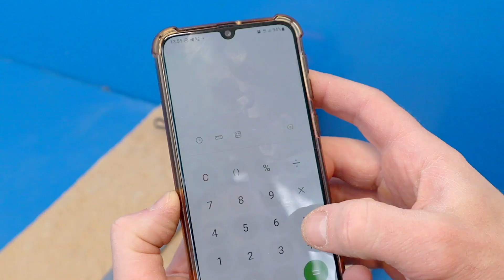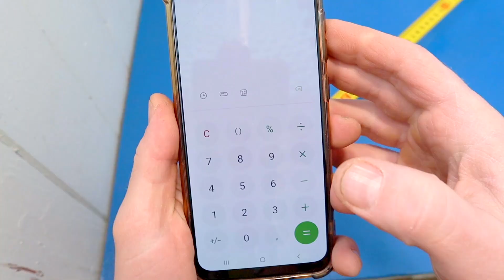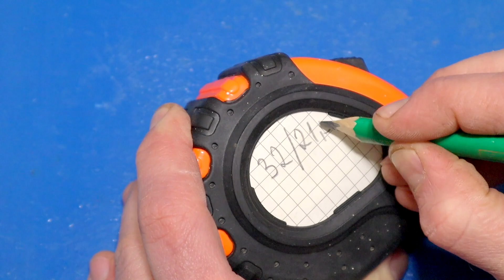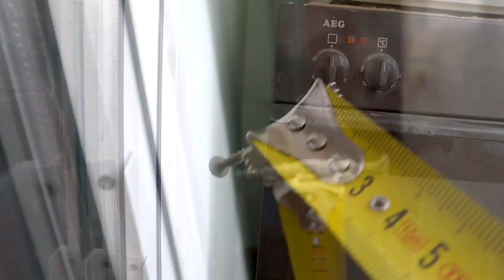15 crazy hacks with a construction tape measure you didn't know. Craftsman tricks.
15 crazy hacks with a construction tape measure you didn't know.  Craftsman tricks.
Thanks to these tricks and tips your work with a construction tape measure will reach a new level.  These quick hacks will surprise you and save your time.